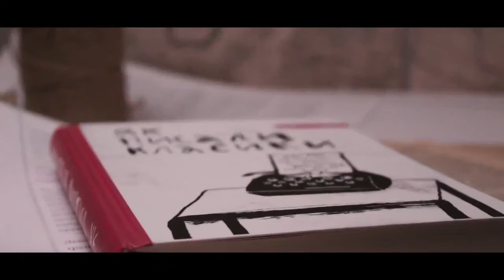"Як писали класики"| temper.ua